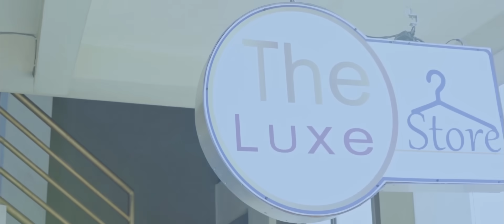KARMA (EPIZOD 1)saw fè seliw wè, bel leçon pou laviw